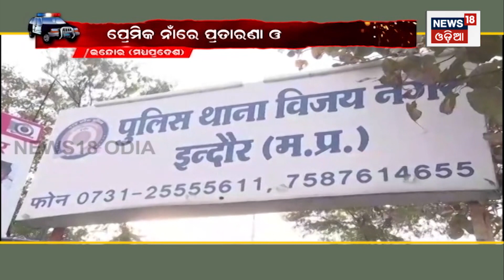ପ୍ରେମିକଙ୍କୁ ପାଇବା ପାଇଁ ପୁଅରୁ ପାଲଟିଲା ଝିଅ | Transgiral Love Story | Madhya Pradesh News | Odia News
A boy who turns from a Girl to find a lover